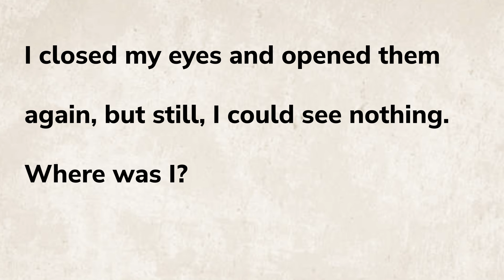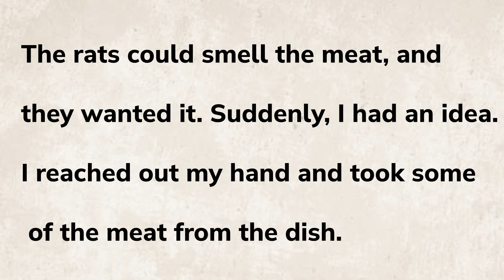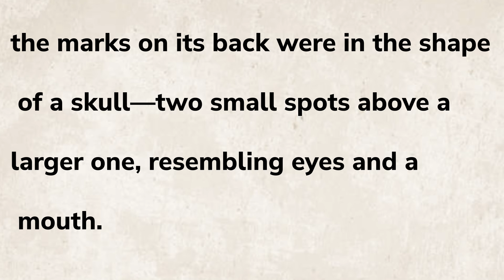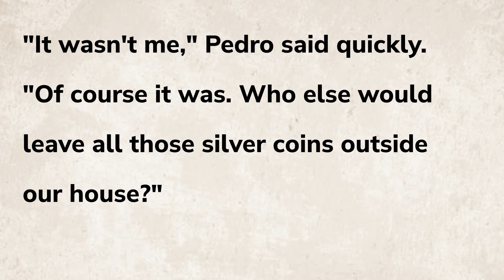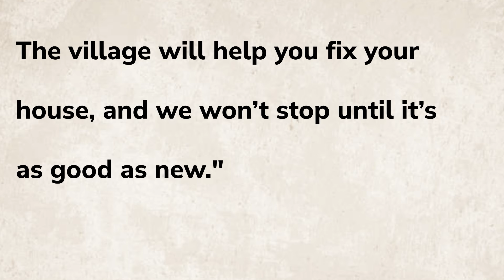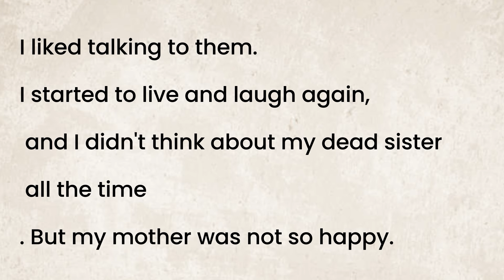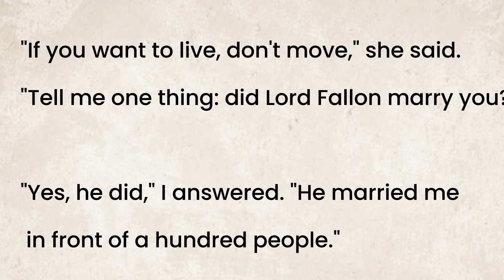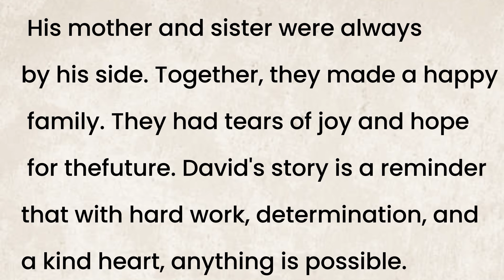Learn English through Story - Level 3 || English Audiobook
english audiobook
learning english
storytelling audiobook
graded reader
English Story
very interesting English Story
interesting English Story